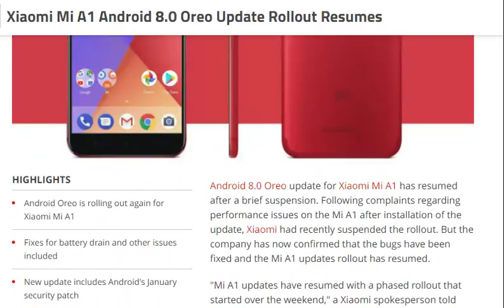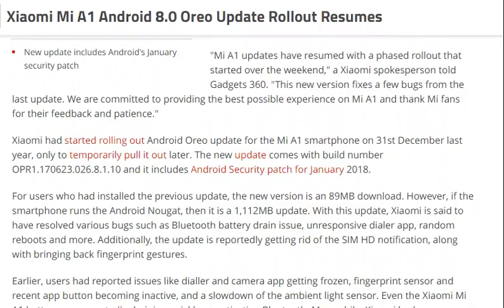tech news:Xiaomi Mi A1 Android 8.0 Oreo Update Rollout Resumes